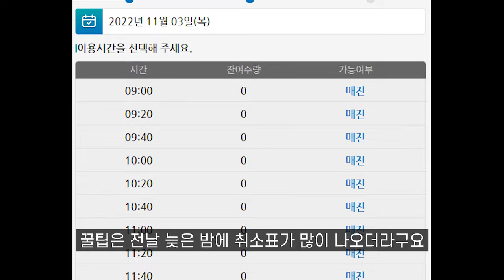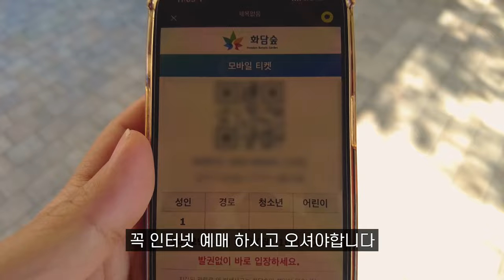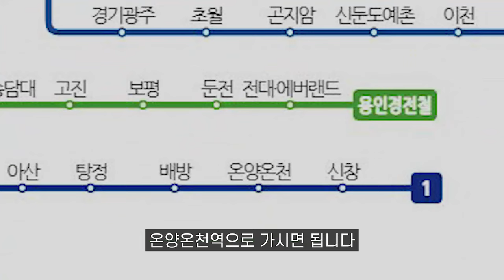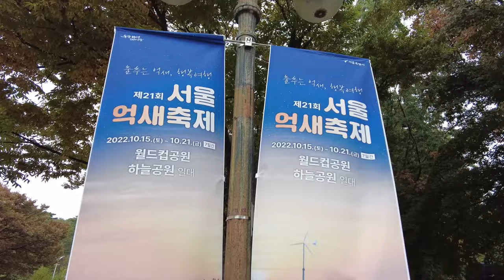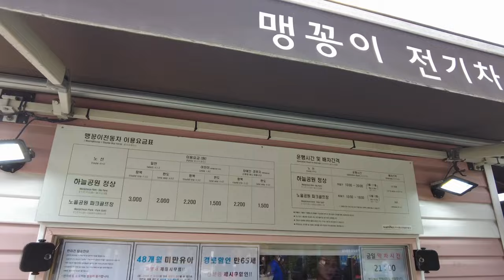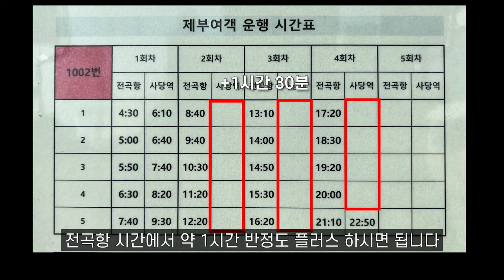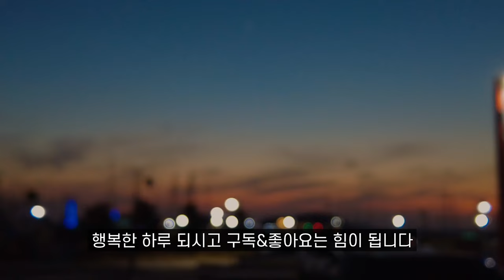가을에 꼭! 가봐야하는 아름다운 여행지 베스트 5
안녕하세요!
이번에 소개할 국내 여행지는 가을 여행지 BEST 5입니다.
제가 작년에 직접 다녀온 곳들인데요.
가을을 제대로 느낄 수 있었고 만족했던 가을 여행지입니다.
곡교천과, 물의 정원은 9월 여행지
나머지는 10월 여행지, 11월 여행지로 추천합니다.
커플 여행지, 가족 여행으로 추천합니다.
수도권에 위치하고 있어 당일치기 여행으로 괜찮습니다.
경기도 가볼만한 곳이며 서울근교 여행으로도 좋습니다.
영상 중간에 2023년 축제시기와 꽃 개화시기 정보도 있으니

1. 화담숲 (단풍명소)
- 경기 광주시 도척면 도척윗로 278-1

2. 곡교천 백일홍
- 충남 아산시 염치읍 백암리 519-2

3. 하늘공원
- 서울 마포구 하늘공원로 95

4. 물의정원
- 경기 남양주시 조안면 북한강로 398

5. 전곡항 (서해랑 케이블카)
- 경기 화성시 서신면 전곡항로 1-10 서해랑 제부도해상케이블카